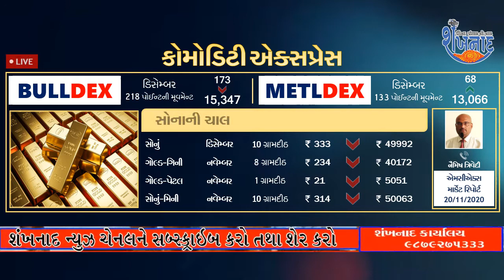કોમોડિટી એક્સપ્રેસ - સોનાનો વાયદો રૂ.50 હજારની નીચે ગબડ્યો, ચાંદીના વાયદામાં રૂ.1,033 તૂટ્યા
COMMODITY EXPRESS : 20/11/2020